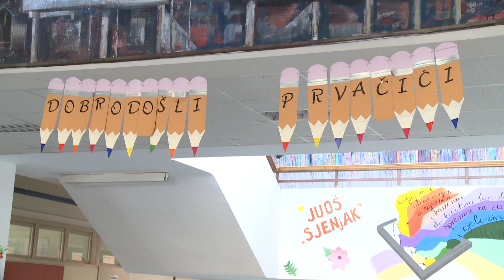OŠ "Sjenjak" Tuzla spremno dočekala školarce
Za učenike do četvrtih razreda osnovne škole i prvih razreda srednjih škola danas je počela nastava u Tuzlanskom kantonu. Za ostale učenike će početi 14. septembra. Učenici su raspoređeni u grupe kako bi se ispoštovale sve preporuke koje su donesene zbog epidemiološke situacije u vezi s koronavirusom, a upravo to je i razlog zbog čega je početak škole prolongiran za sedmicu dana te školska godina nije počela 1. septembra kako je utvrđeno nastavnim kalendarom.